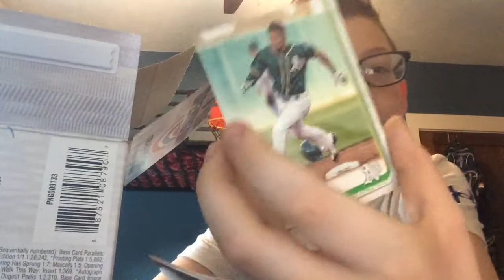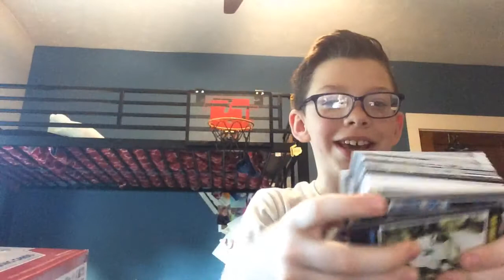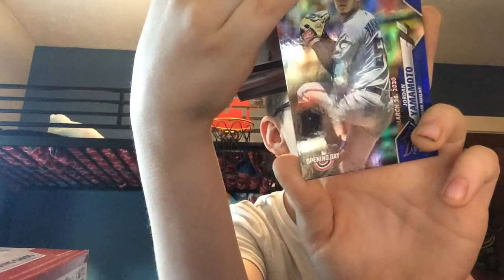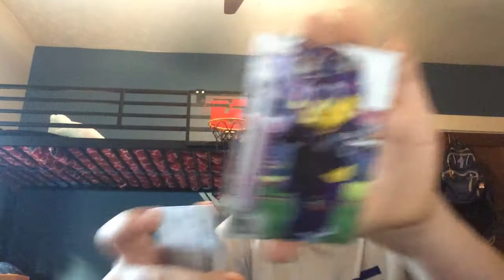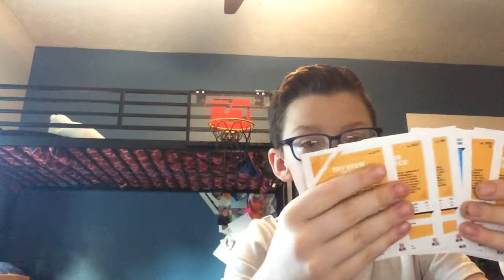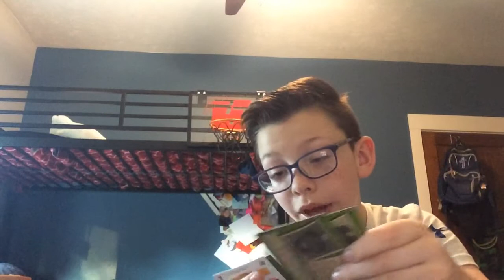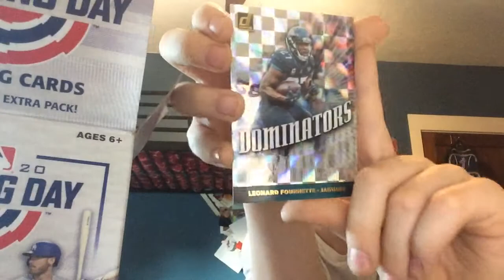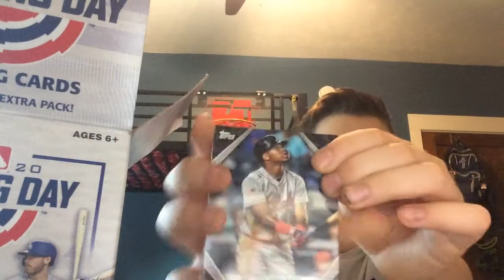Unboxing Cards from my Dad